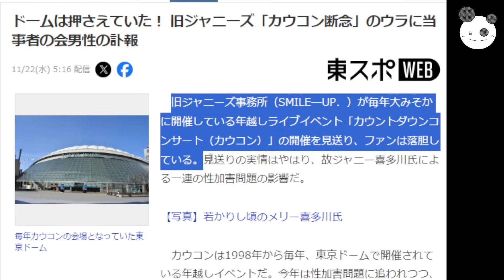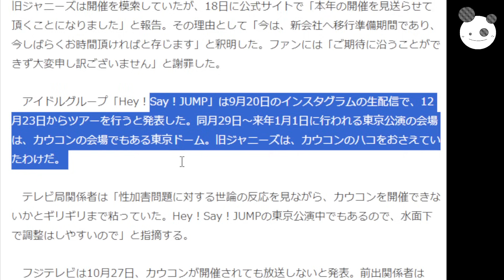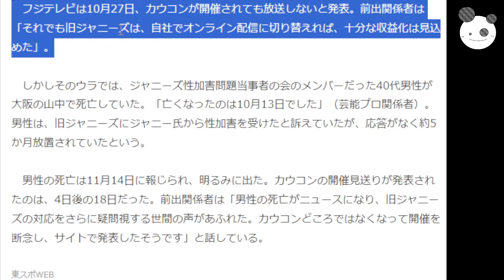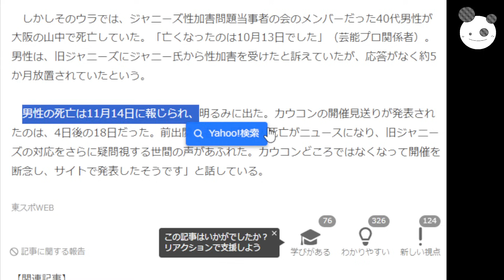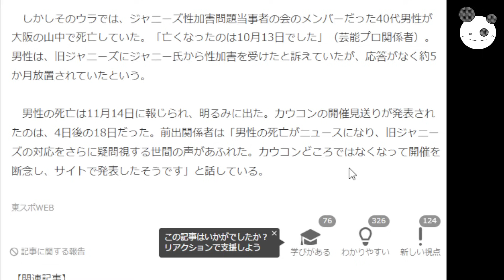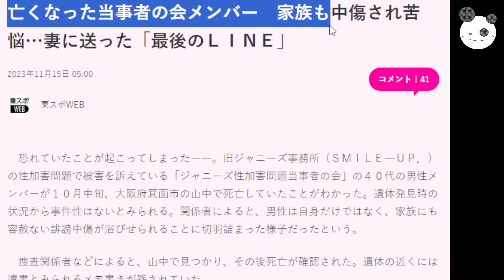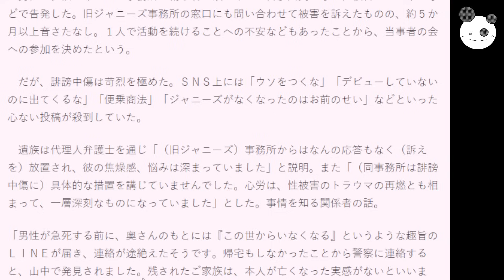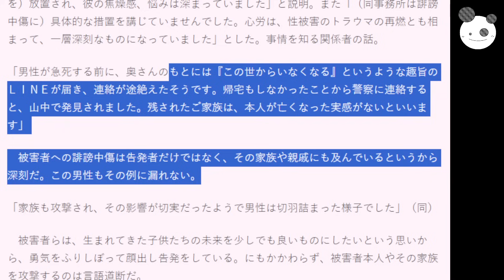【ジャニーズ】嵐・相葉雅紀、司会続投「FNS歌謡祭、何も解決してないけどやるよっ」『Snow Man』『関ジャニ∞』『KinKi Kids』『SixTONES』他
メンバーシップの登録はこちらから↓
コイチの活動支援のカンパ↓